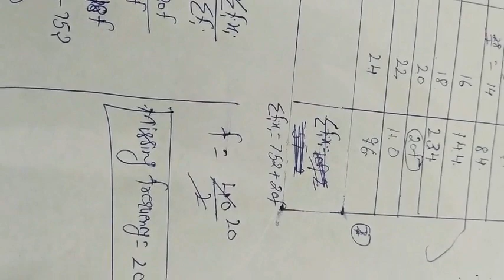Statistics / 10th class mathematics/mean median mode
10th class 14th chapter statistics mean median mode by Gopal bansal